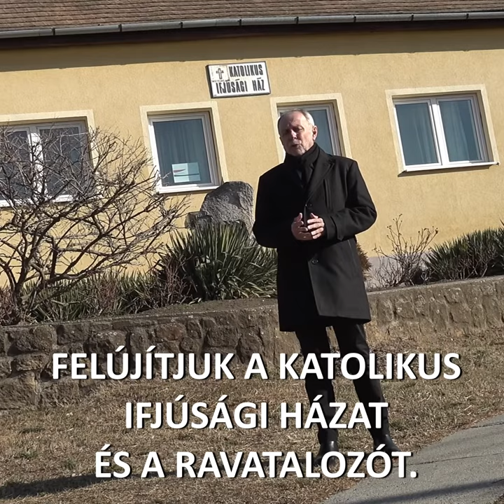Czerván György Tóalmás